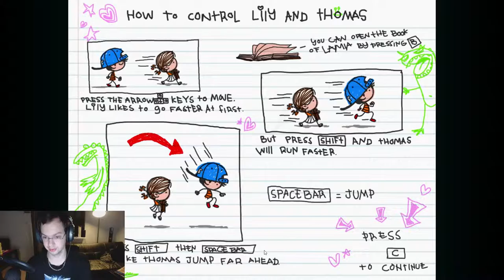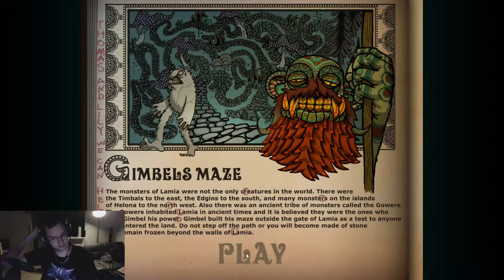Stage-One n°252 : The Land Of Lamia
Test du jeu The Land Of Lamia sur PC.

The Land Of Lamia is a short story driven! puzzle game!(/❛o❛)/! Each level has a description page from the book of Lamia which you use to discover clues. The two characters Lily and Thomas are controlled with a unique mechanic you will need to master in order to progress ༼ つ ◕_◕ ༽つ.

Édité/Développé par Eddy Games.